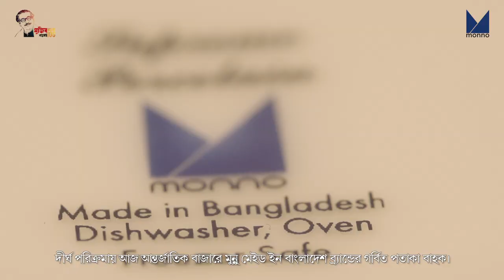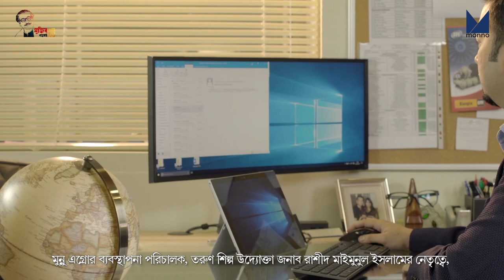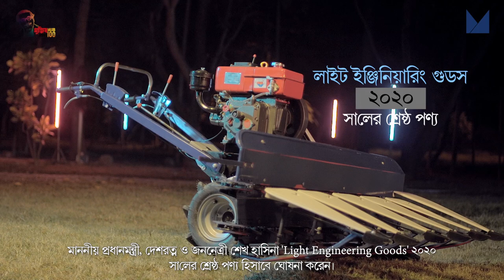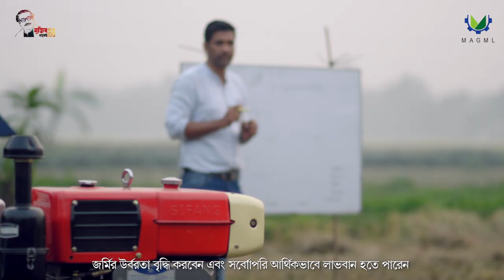Monno Agro & General Machinery Ltd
Agency : Chourasta
Video Production By : Cineaste Studio
Producer : Rafatul Bari Labib
Director : Naiem Sharafat Prithu
Cinematography :  Tashfique Hossain
Aerial Cinematography : Naiem Sharafat Prithu
Edit :  Naiem Sharafat Prithu, Tashfique Hossain
Color : Tashfique Hossain
Assistant Director : Shahnewaz Mithu
Voice Over : Shibu Kumar Shill